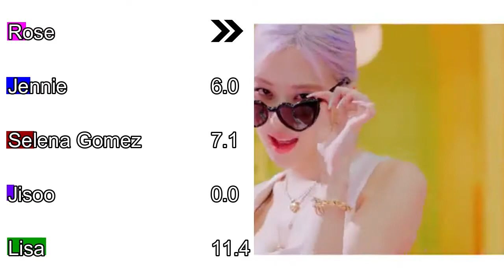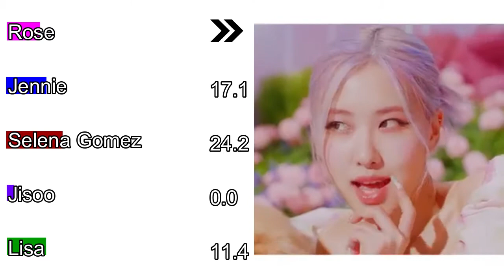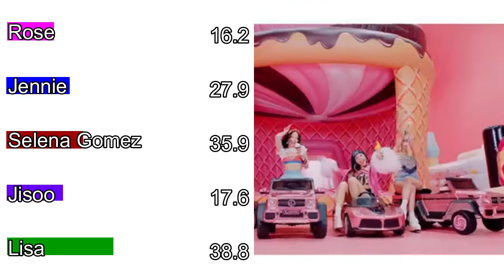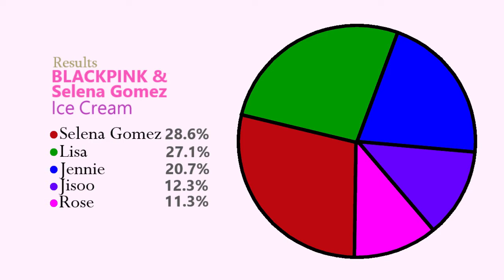BLACKPINK, Selena Gomez - Ice Cream Line Distribution (Color Coded)